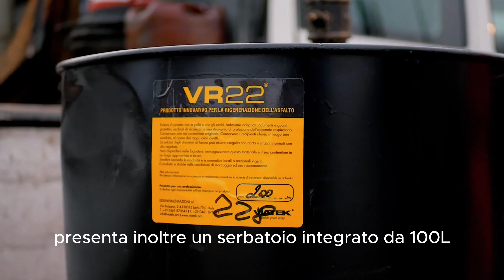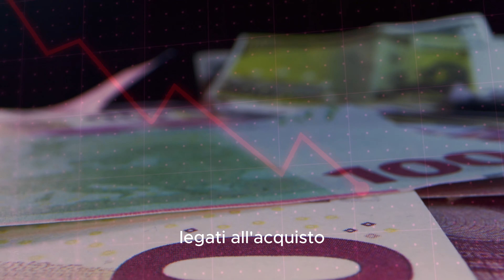Simex ART 1000: la nuova frontiera della rigenerazione a freddo del conglomerato bituminoso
[ITA-SUB ITA]

🤝Video interamente prodotto e realizzato dalla ditta specializzata in ripristini e pavimentazioni stradali @asfaltizaccardigroup8267 .

🔺ART 1000 è una tecnologia brevettata da Simex per il recupero delle pavimentazioni ammalorate tramite rigenerazione a freddo del conglomerato bituminoso e che riutilizza il 100% del materiale presente in sito senza asportazione di fresato. ART 1000 combina la fresatura dell’asfalto con la riduzione granulometrica e la miscelazione con liquidi rigeneranti.